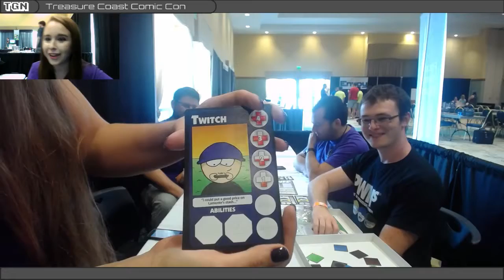Sneak Peek - PWNs - Live Treasure Coast Comic Con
Don't forget to join us every Tuesday, Thursday & Saturday on Twitch!